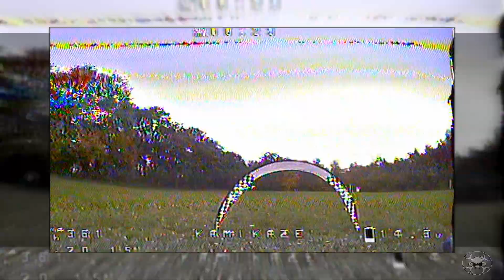DVR Series #020 //one pack at privatewiese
it was a windy, but sunny day, went out with some friends to race some packs. found a new spot and built a small track. Sadly it is the first and last time at this spot. The owner visited us and told us to leave - because it's a privatewiese

My gear:
MRM Reaper 217 (Stretched-X)
Brother Hobby R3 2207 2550KV
Kamikaze AIO V4  (BetaFlight 3.2.0)
Runcam Swift Mini
LemonRX DSM-X Sat
IRC Tramp HV
Mylipo 4S 1600mAh Parcour